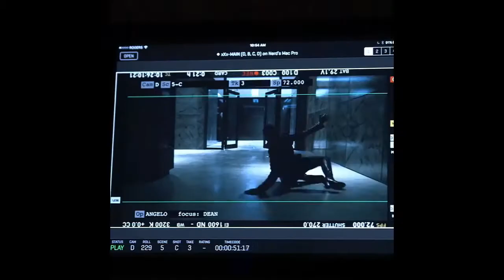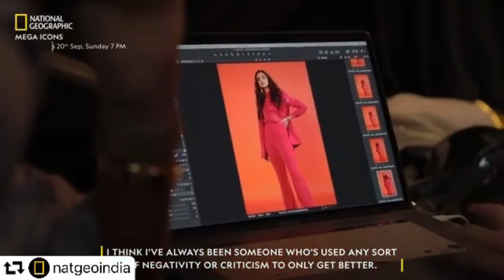トリプルX主演 インド美人女優 ディーピカー・パードゥコーン/Deepika Padukone Indian beauty actress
生年月日： 1986年1月5日 　生まれ： デンマーク コペンハーゲン　身長： 173 cm
チェンナイ・エクスプレス観ましたが。面白かったです。インドに半年ほどいたので親しみが沸きます
チェンナイ・エクスプレス 〜愛と勇気のヒーロー参上〜（2013）
トリプルX 再起動（2017年）